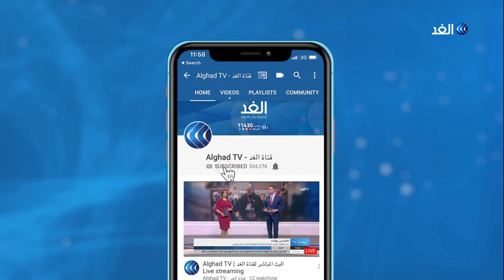لبنان | قرار التعبئة العامة بسبب كورونا .. بين الالتزام والخروقات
في لبنان تم الإعلان عن تسجيل وفاتين جديدتين بفيروس كورونا ليرتفع اجمالي الوفيات إلى عشر. يأتي ذلك بينما لا تهدأ الحركة في ساعات النهار بالشكل المطلوب في التعبئة العامة المفروضة في مواجهة كورونا... المزيد من التفاصيل عبر التقرير المصور لمراسلة الغد من بيروت كلودي أبي حنا، عبر الفقرة الإخبارية.